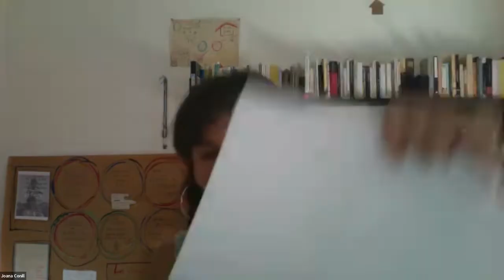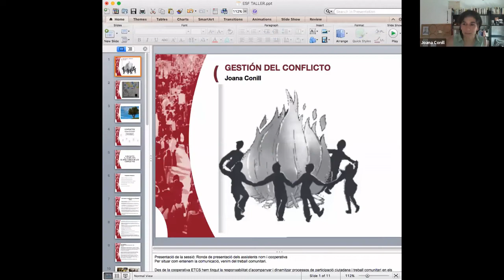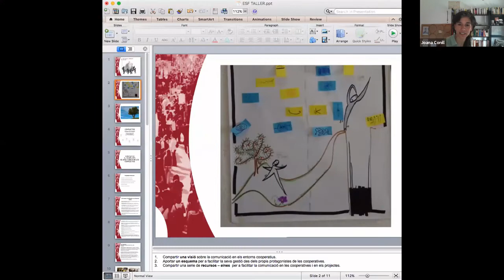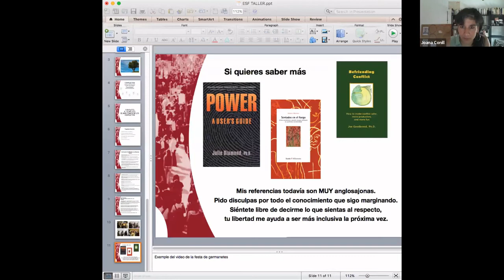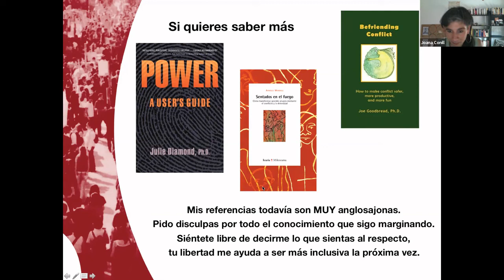[Píldora Formativa] Al conflicto de equipo, soluciones le encontramos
En esta ocasión contaremos con Joana Conill Amelivia, facilitadora de procesos individuales, relacionales y grupales.
Algunas preguntas y temas que se abordaron en la sesión:
- ¿Que entendemos por conflicto?
- ¿Cómo lo vivimos?
- ¿Los conflictos se solucionan?
- ¿Cuáles son las señales de que tenemos un conflicto en nuestra entidad?
- ¿De qué herramientas podemos disponer?